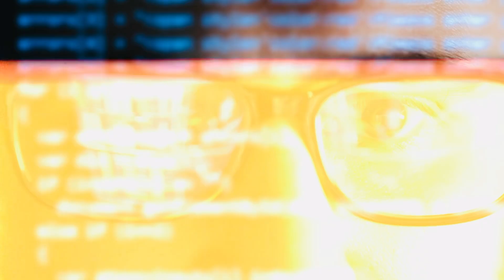गर्लफ्रेंड की Instagram ID चलाने पर जेल